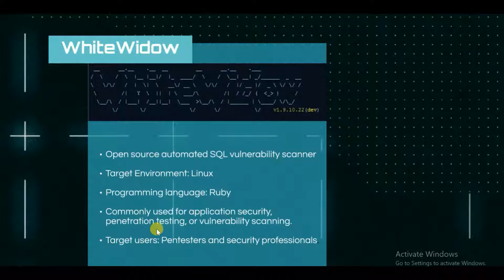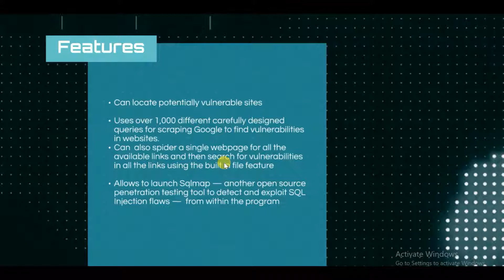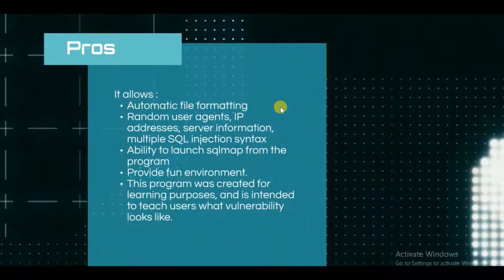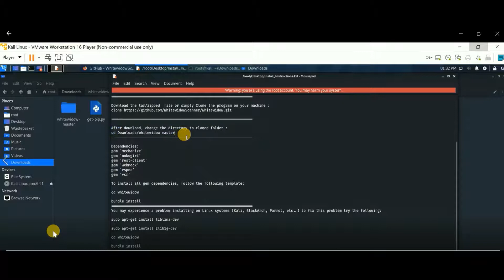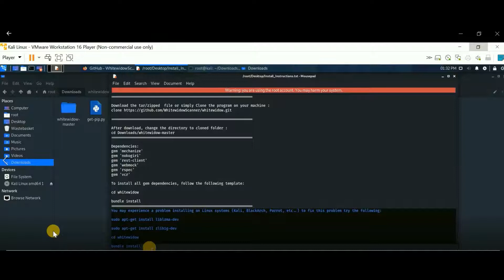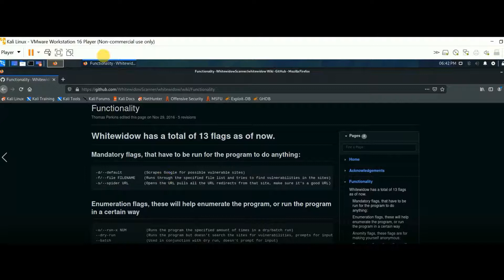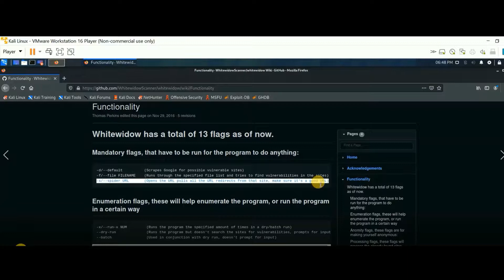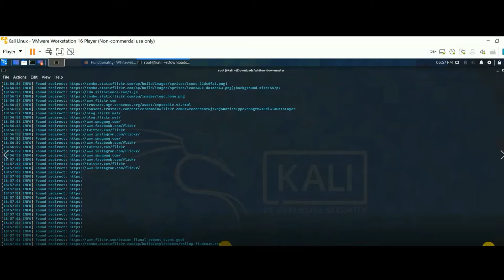WhiteWidow - SQL Vulnerability scanner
Assignment 2 | IS-820 | Computer Security